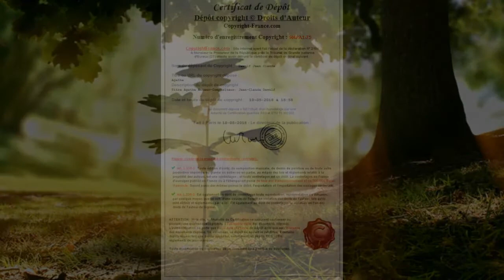Agathe par Jean Claude Dewulf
Agathe
Auteur compositeur :Jean Claude Dewulf

Parole

Agathe

A la guêpe elle a pris sa taille
et au chat ses yeux vert , Agathe
du blé d'or dans les cheveux
et du feu partout dans son corps

Dans la colline, le soleil
inonde sans cesse ses joues roses
Ses hanches de danseuse ondulent
dans le chemin des herbes hautes.

Refrain
Je l'ai rencontrée
fin d’après midi
Pas près de l'oublier
elle remplie ma vie

A peine touchée
mademoiselle Si
Si je l'aime en vrai
Elle me dira oui.

des jeux de mains sans être vilains
sans se cacher et sans prier
sans compter les heures et les jours
on est juste pris par l'amour

on a beau dire, y a rien a faire
qu'à monter jusqu'au sommet
et y planter notre drapeau.
Y faire un nid et un berceau

On s'est quittés
juste après minuit
on se revoit
demain soir sous la lune

A peine un baiser
Mademoiselle Si
Si on s'aime en vrai
On se dira oui